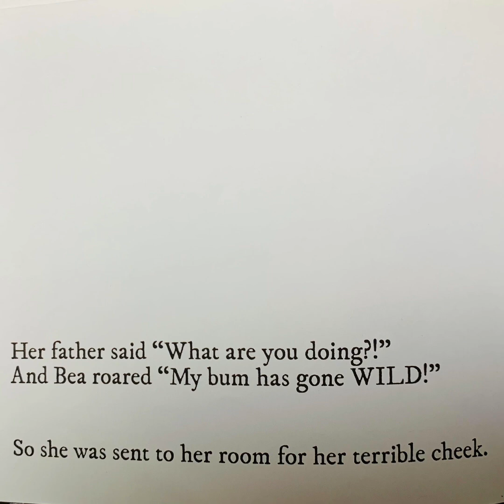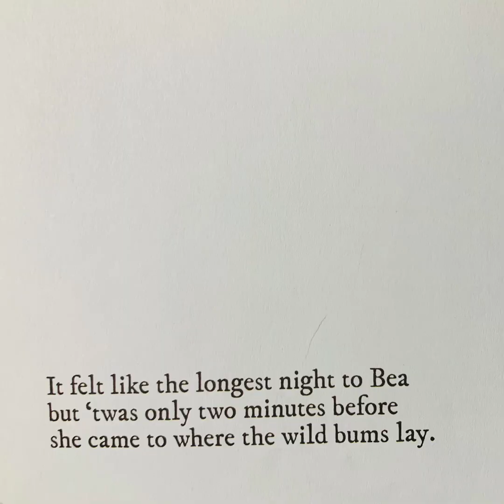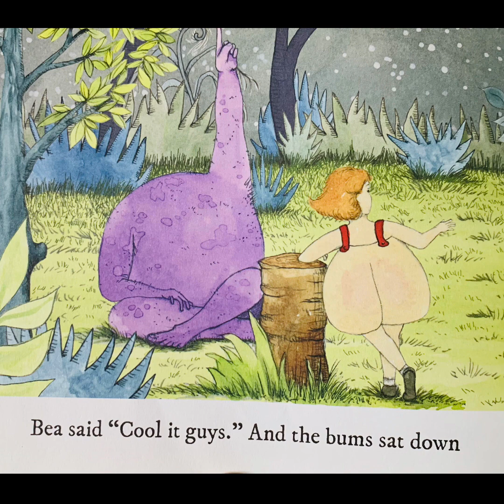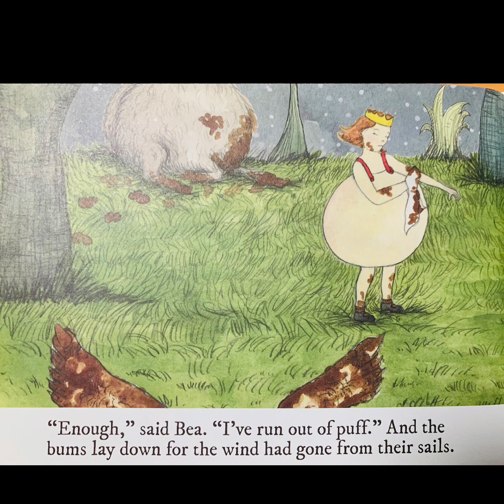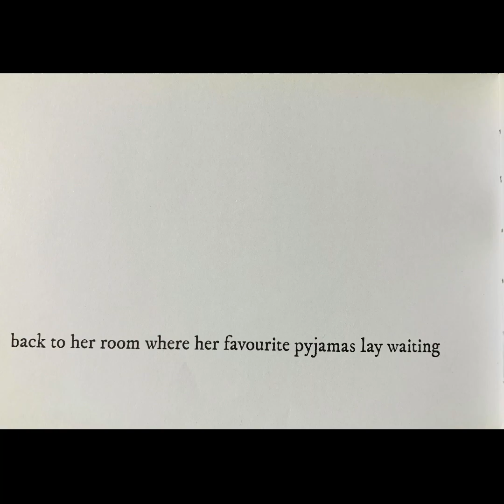Where The Wild Bums Are